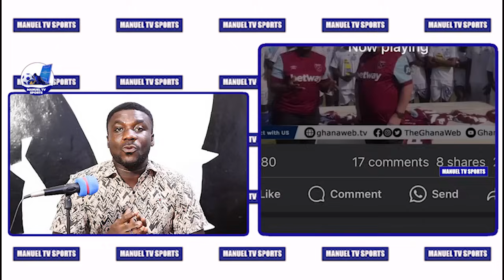🇬🇭BLACK STARS 1ST TRAINING SESSION AT IVORY COAST-CHELSEA READY TO SIGN GHANAIAN WONDERKID-KUDUS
THIS VIDEO GIVES DETAILS OF GHANA BLACK STARS FIRST TRAINING SESSION AT IVORY AHEAD OF THEIR 2023 AFCON TOURNAMENT GROUP MATCHES. CHELSEA READY TO SIGN GHANAIAN WONDERKID DAVID ODURO WHO PLAYS FOR ACCRA LIONS IN THE GHANA PREMIER LEAGUE. FORMER COMMMUNICATION’S MINISTER DR. OMANE BOAMAH AND MINISTRY OF YOUTH AND SPORTS SPOKESPERSON CHARLES AMOFA HAVE SPOKEN ABOUT GHANA BLACK STARS AHEAD OF THE 2023 AFCON TOURNAMENT.